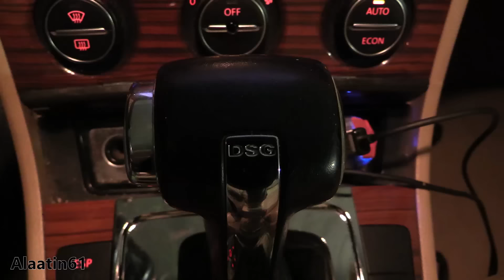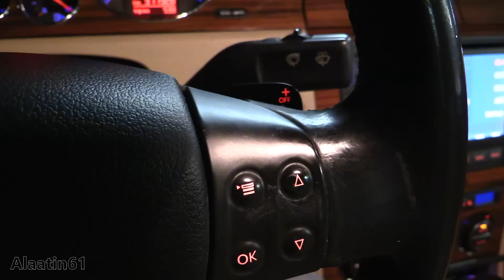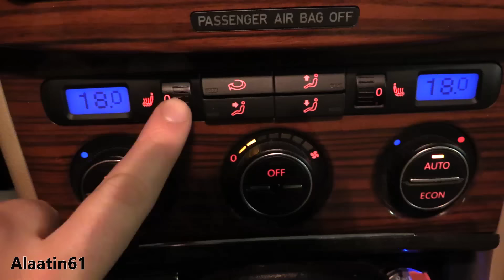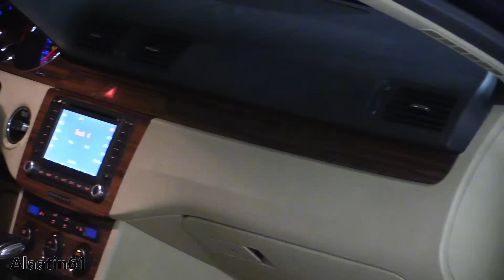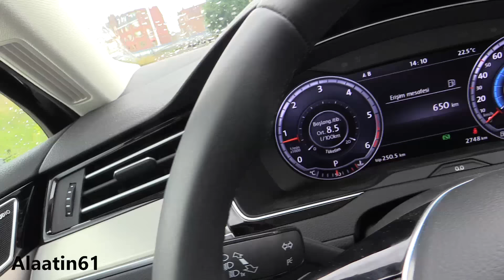Volkswagen Passat inceleme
Alaatin61'de bugun, Volkswagen Passat otomobil Inceleme Testi. Bu videoda kisaca aracin bütün özelliklerine bakacaz. Bu aracta 140 beygirgücü var.